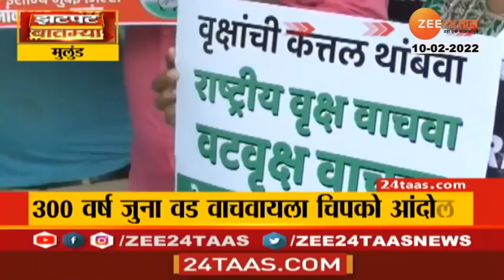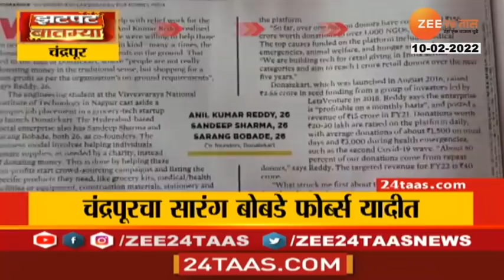Zatpat Fast News | झटपट फास्ट बातम्या | 8.30 PM | 10 February 2022 | Zee 24 Taas